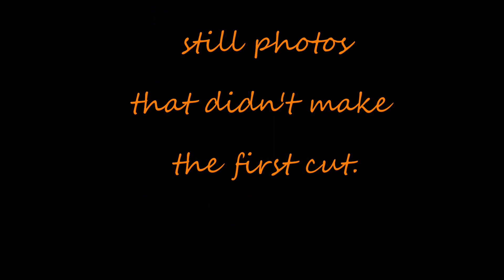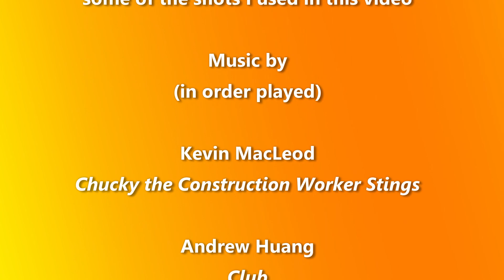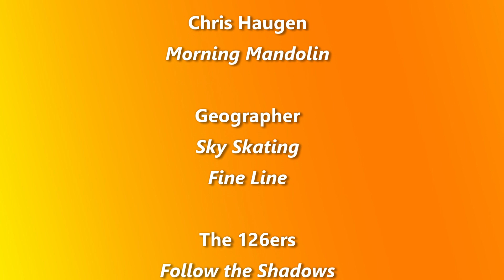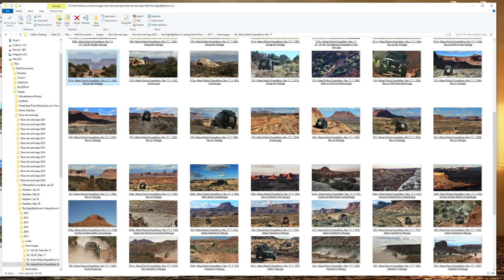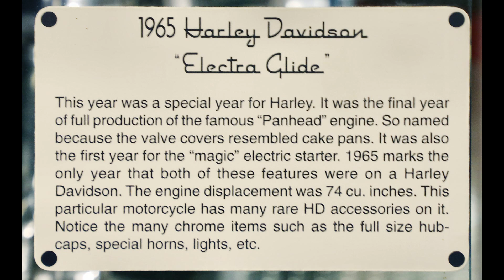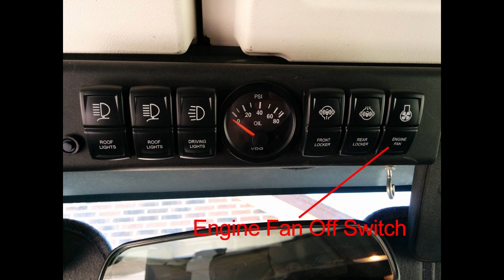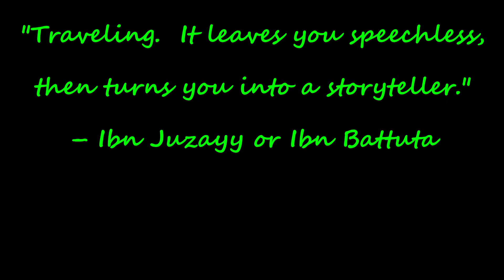The DigitalByDoiron Cutting Room Floor, 2019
When I go on a trip, there are always a lot more photos than what I need for any videos I produce, as well as to share on my Facebook account.  So, since I'm sequestered in my house due to the current world situation, I thought it would be fun to review my past still photos of overlanding trips and see what might be worth sharing.  That's what this video is:  Still photos of overlanding adventures undertaken in 2018.  I've created one for each complete year since 2012, so check out the rest if looking at photos shot during overlanding interests you.  Venues you'll see on this video include Mesalands Dinosaur Museum and Natural Sciences Laboratory, NM; Anza-Borrego Desert State Park and the Mojave Road, CA; Devil's Playground hike in Petrified Forest National Park, AZ; Cibola and Gila National Forests, NM; Grand Staircase-Escalante National Monument, Left Hand Collet Canyon, Hole-in-the-Rock Road, Burr Trail, Waterpocket Fold, Henry Mountains, Cathedral Valley Loop, Cottonwood Canyon Road and House Rock Road, UT; and Marble Canyon of Grand Canyon National Park, AZ.   After the main video ends, there is a studio chat where I discuss how the images were selected and edited, as well as some ideas to expand your overlanding experience.

Note, there is additional info if you turn on subtitles.  This will include a list of participating adventurers, identification of locations and roads, and what the title is for my past video or playlist that covers the segment that you've just seen.

Music by (in order played):

Andrew Huang, "Club"
Chris Haugen, "Morning Mandolin"
Geographer, "Sky Skating", "Fine Line"
The 126er, "Follow the Shadows"
Chris Haugen, "Mirage"
roljui, "How About Nah"
Dan Lebowitz, "Blue Creek Trail"
The 126ers, "Honey and Milk"
Chris Haugen, "Fresh Fallen Snow"